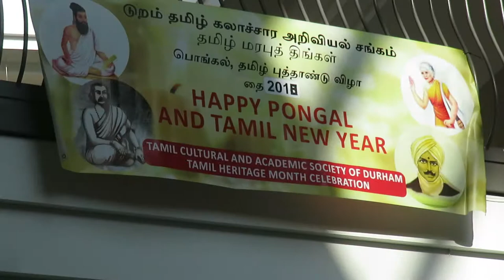Durham Tamils celebrate Tamil Heritage Month - Jan 28, 2018.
TCASD -Tamil Cultural & Academic Society Of Durham celebrated Tamil Heritage Month -at Pickering Town Centre, Jan 28, 2018.